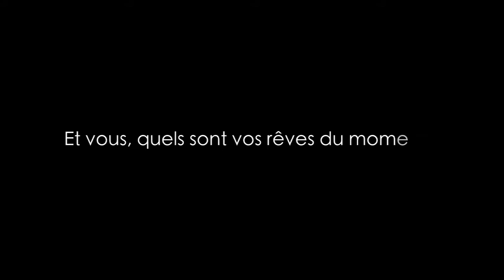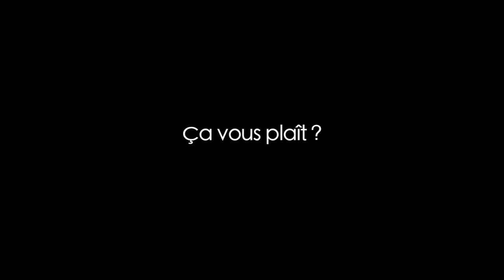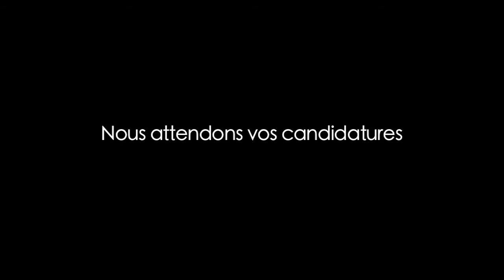Le Service Com' IAE 2013-2014 recrute !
Pour sa nouvelle rentrée 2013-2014, le Service Communication de l'IAE recrute son équipe !